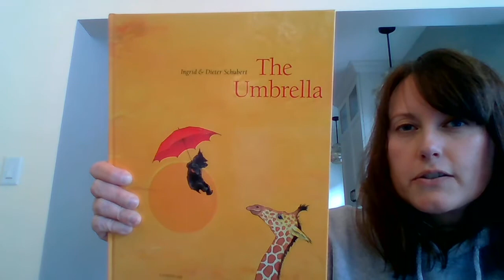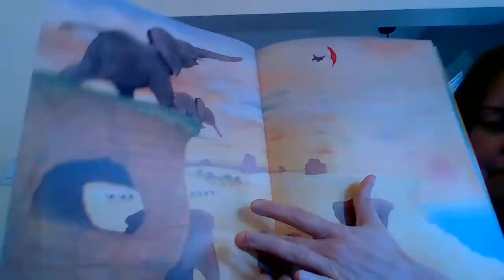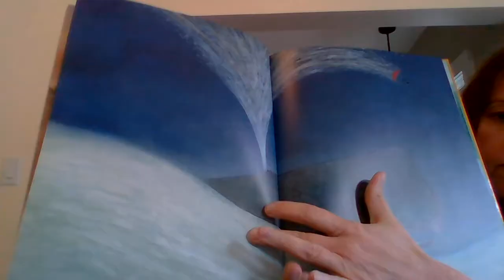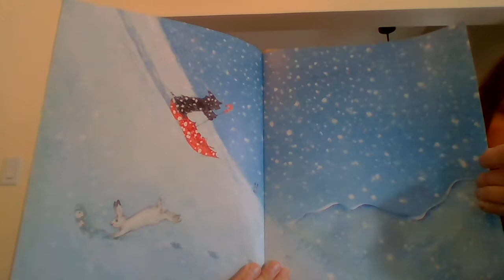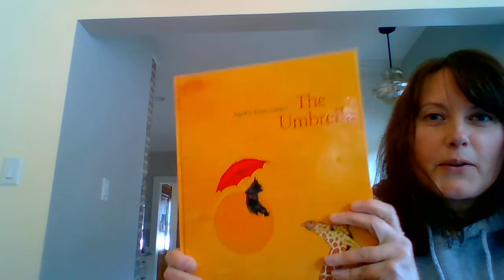The Umbrella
The Umbrella by Ingrid & Dieter Schubert